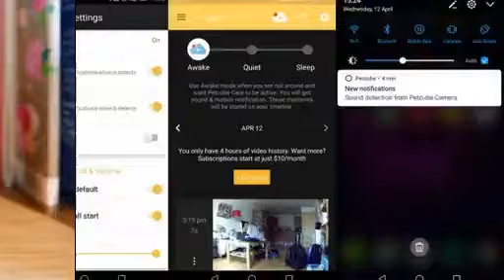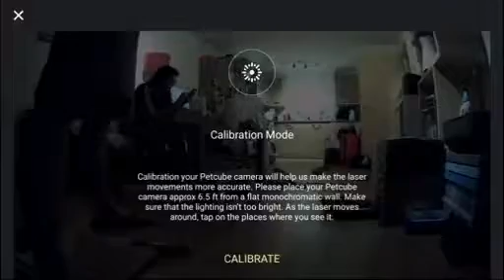petcube play review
What is the Petcube Play?
Ever wondered what your fluffy little friend gets up to during the day? Concerned lil’ Fluffikins might be bored while you’re at work? Suspicious your cat is leading a feline revolutionary army in your absence? The Petcube Play looks to tackle at least two out of three of these problems.

Credit by :

Reference :
Images :